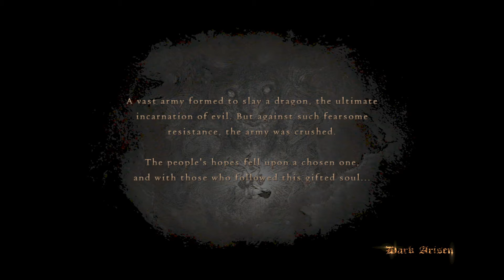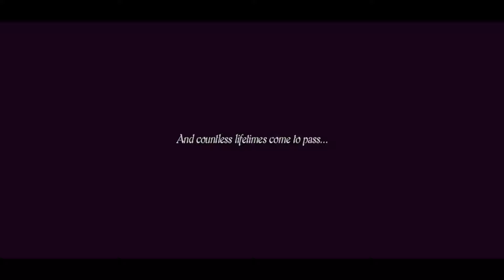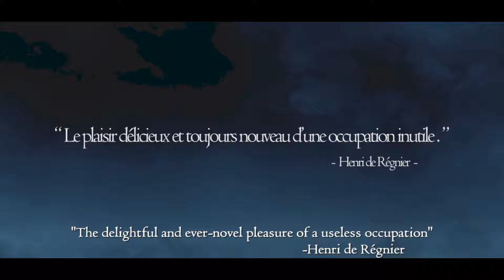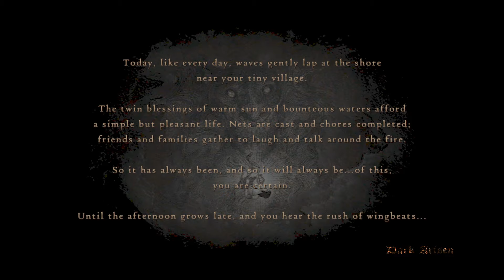DotoDoya Stream 03-07-2024 | Got That DOGMA In Me (Part 1)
0:00 - Dragon's Dogma